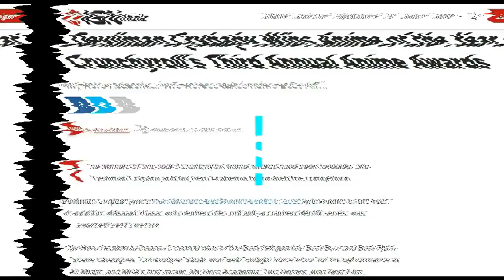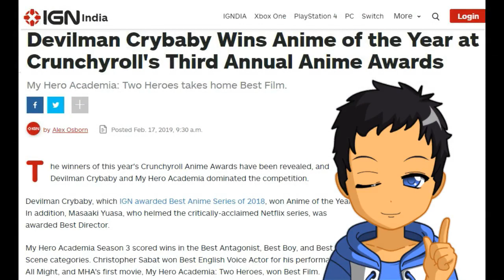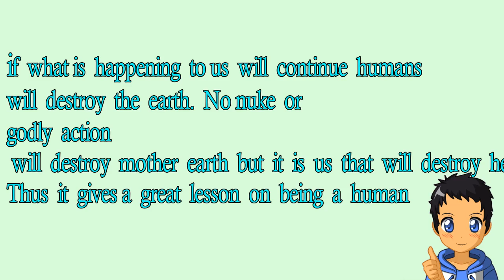Top Reason To Watch DEVILMAN CRYBABY | Devilman Crybaby review 2020 | Still worth to watch in 2020 ?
BONUS WORDS (Which didn't include in video ) -
Hi guys KJENMA here !!! so i got this idea of review plus reason's why to watch combo video which is mainly because there are lots of videos about review of anime's. this anime in particular is something very close to me and has taught me multiple things !! i hope you watch this video and this anime too !!! and then comment in the comments below after watching it !!! that how you felt after watching this anime. this series ( of reasons why to watch )  will only run long only due to your support and love !!

bye !!
FOLLOW ME ON -
Instagram for daily anime dose -

-7 Reasons to watch Devilman crybaby
- Reasons to watch devilamn crybaby
- Devilman crybaby review video
- Devilman crybaby review 2018

00:00 intro
00:47  reason 1
01:00 reason 2
01:10 reason 3
01:40 reason 4
02:15 reason 5
02:50 reason 6 the most important
03:52 reason 7
04:15 outro
credits -
bground music
backround wallpaper -(don't know !!)